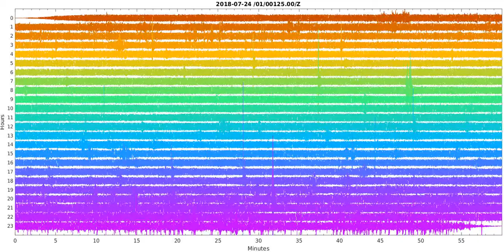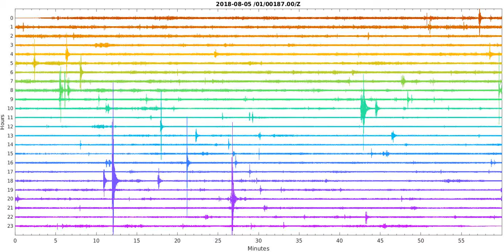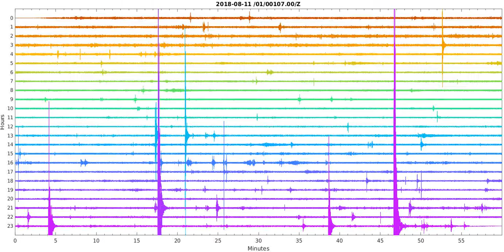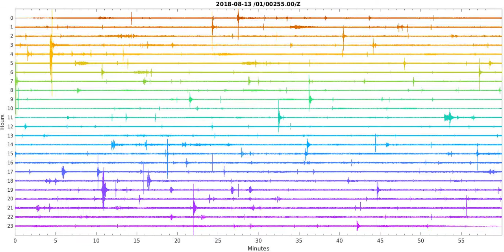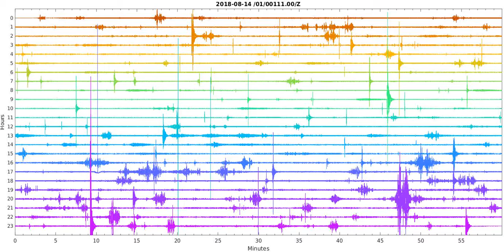Daily waveforms of SJ01 [50 times amplification] - sorted by dates